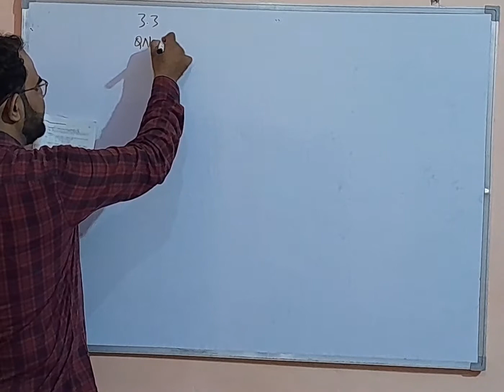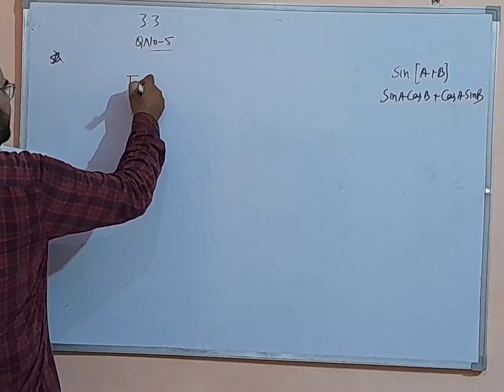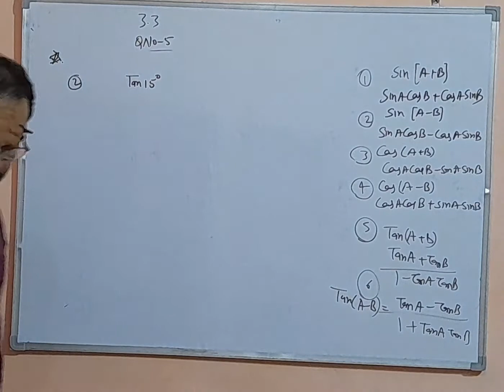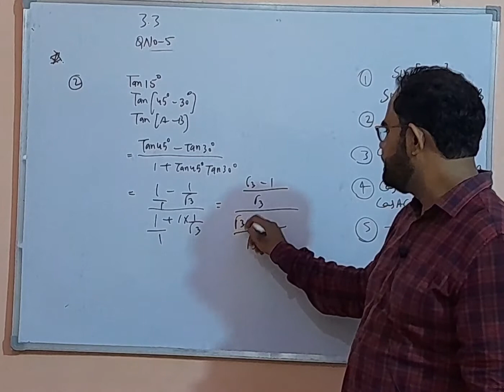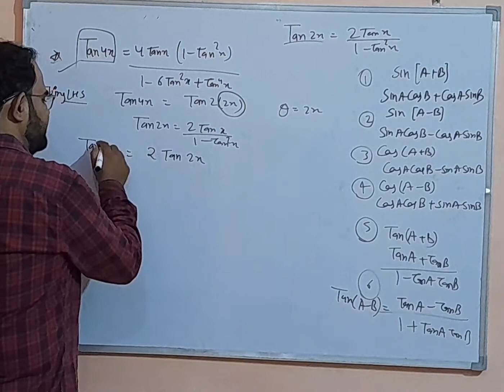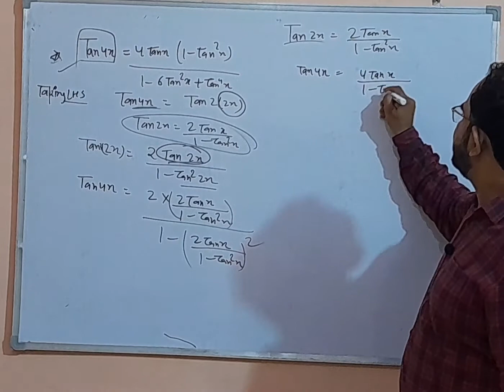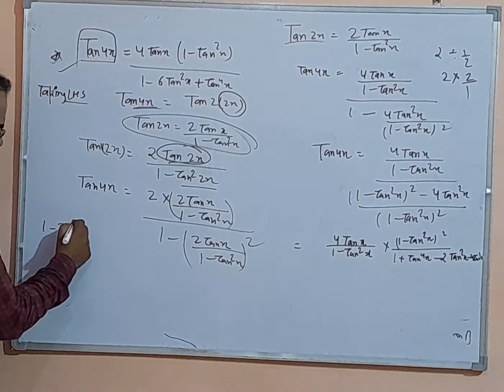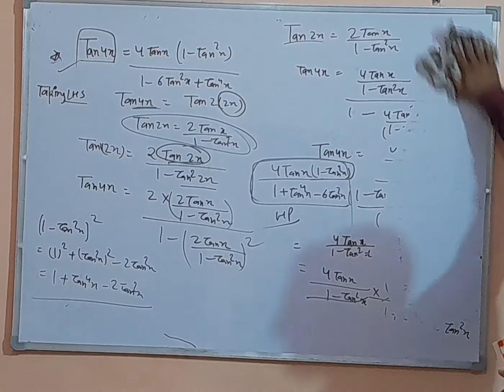trigonometry class 11